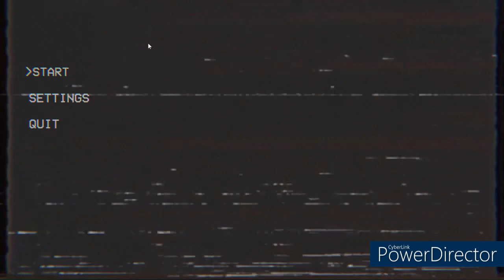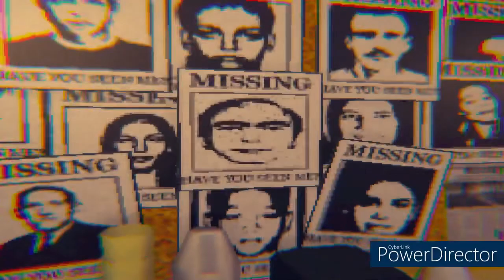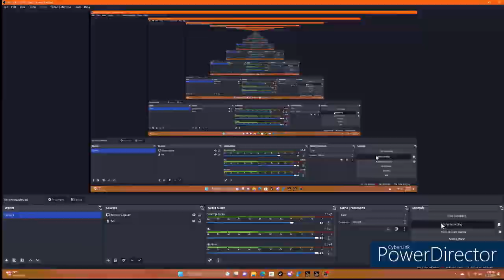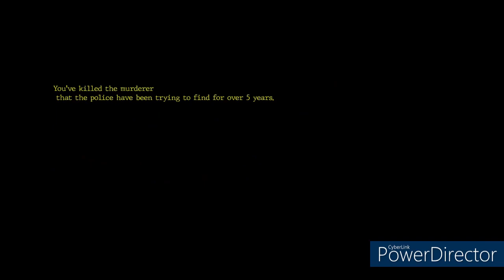3 SCARY GAMES #2